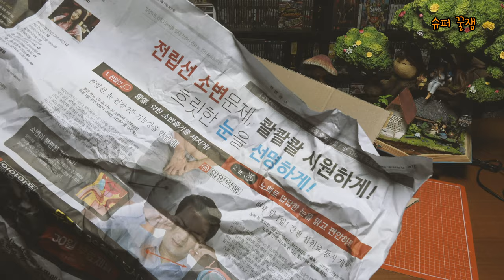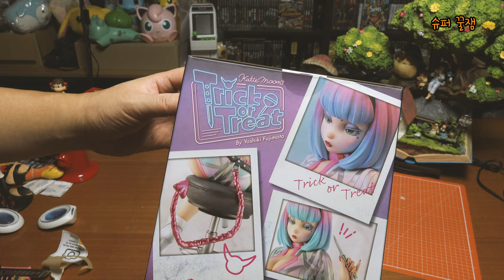요시키 후지모토 ART FIGURE SELECTION 케이티문 Trick or Treat by ケイティ・ムーン KATIE MOON yoshiki fujimoto 藤本圭紀